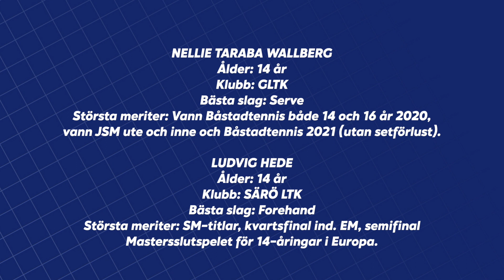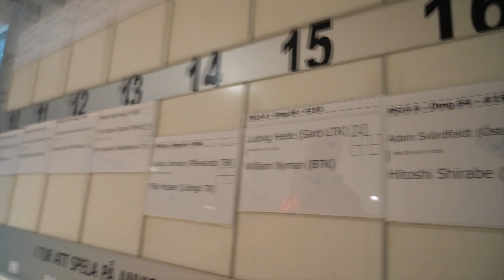Svenska Tennispodden med Nellie och "Ludde"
Svenska Tennispodden landar mitt under JSM i Göteborg där vi möter Nellie Taraba Wallberg, GLTK och Ludvig Hede, Särö LTK. "JSM är en rolig vecka! Man träffar många kompisar och det blir många roliga matcher", konstaterar Ludvig.
"Jag blir taggad av att spela på hemmaplan och ha folk som tittar.  JSM betyder mycket", säger Nellie.
I programmet pratar spelarna om sin träningsvardag och om drömmar. Möt också spelarnas tränare Mats Willenhag och Robin Fahgén.